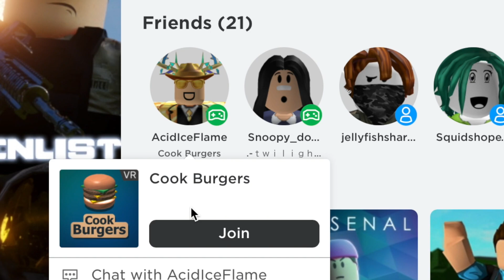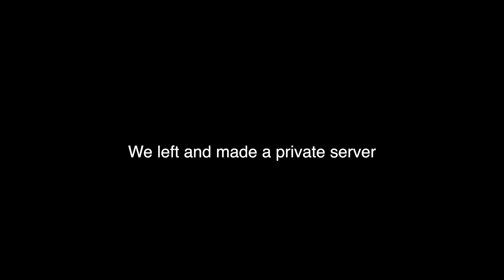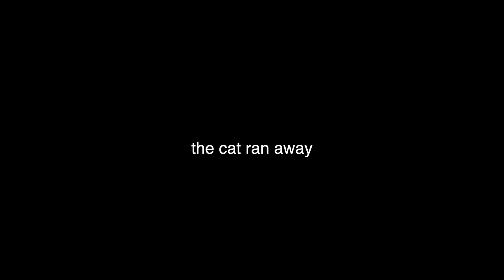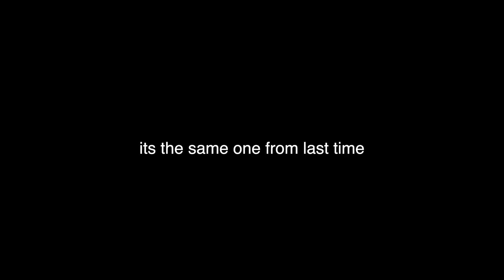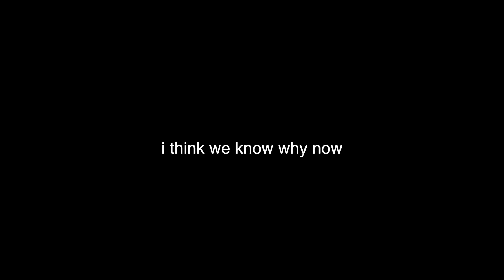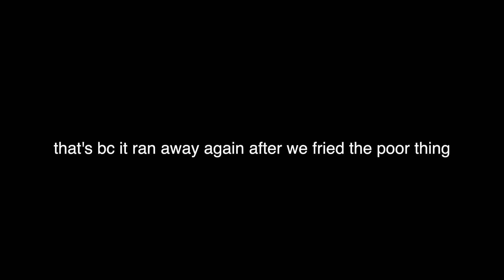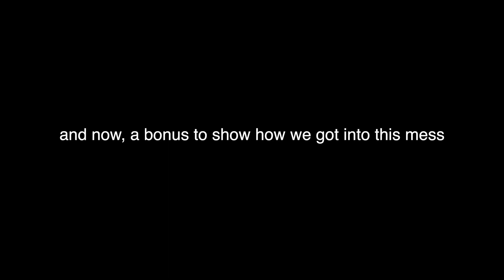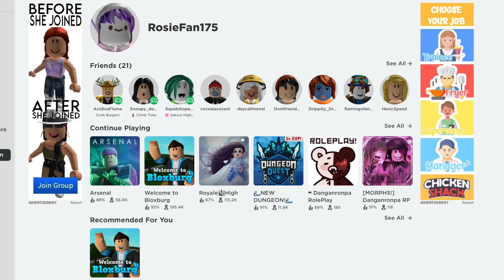Roblox Cook Burgers but I get really mad at the rats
⚠️ The purpose of this video is for easy access to friends with all devices to view what I made. I make these videos to practice Final Cut Pro.

count how many rats I yell at and i will give you a bagel